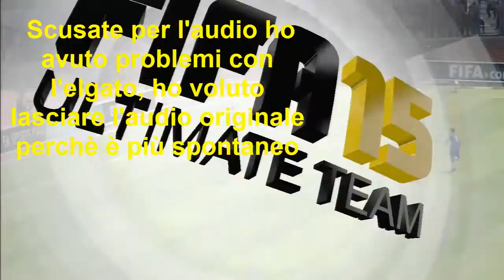Wager to Lewandowski #2-Male[FUT 15]